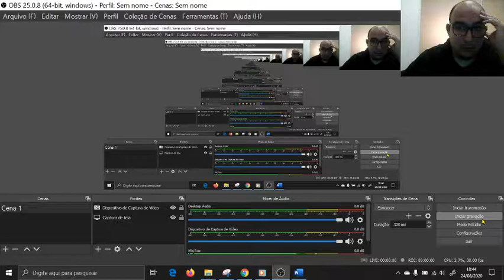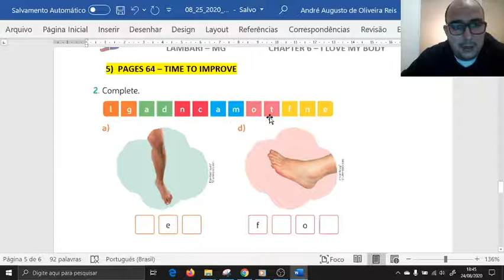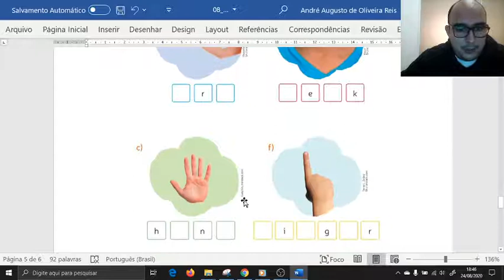2020 08 24 2ANO PAGE 64